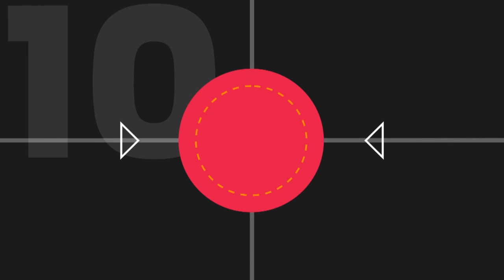Los Pumas Sevens y sus mejores 10 tries en el 2023